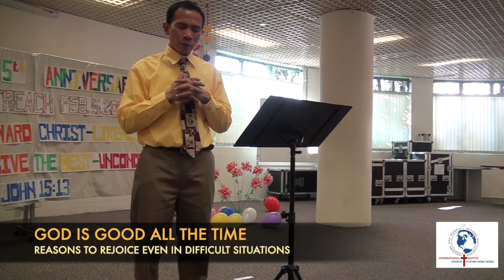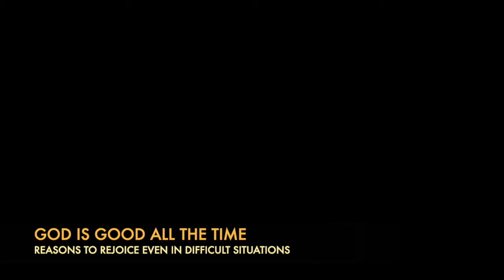GOD IS GOOD ALL THE TIME P6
Reasons to rejoice in difficult times...